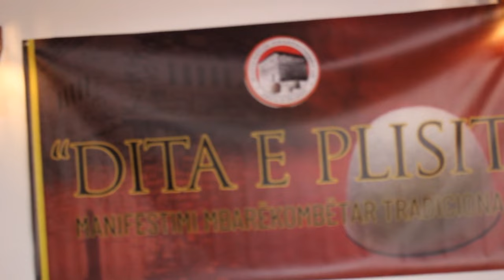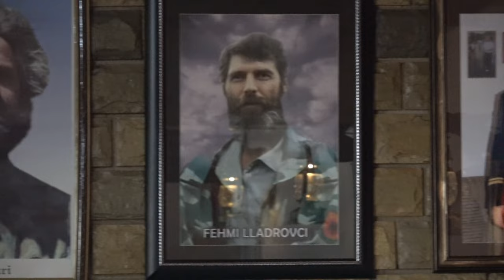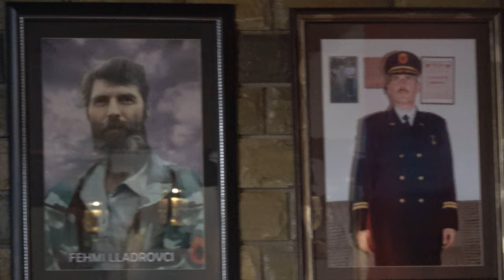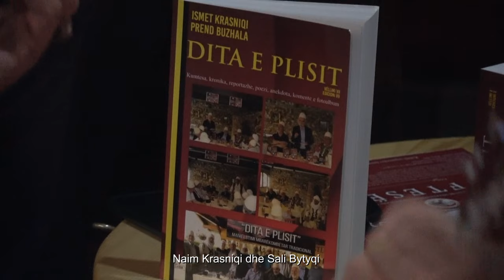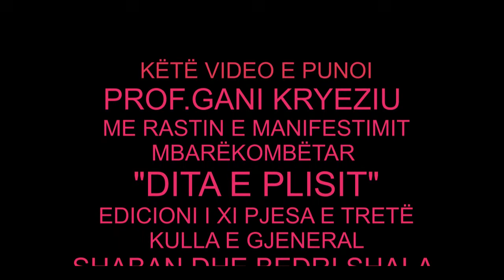ROGANA2024 MANIFESTIMI MBARËKËMBËTAR EDICIONI I XI PJESA E TRETË DITA E PLISIT 28.07.2024 GJERGJICË